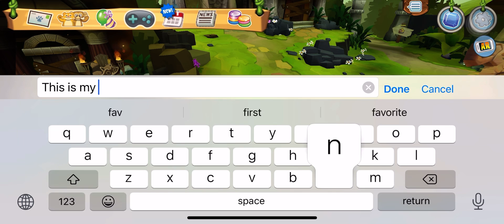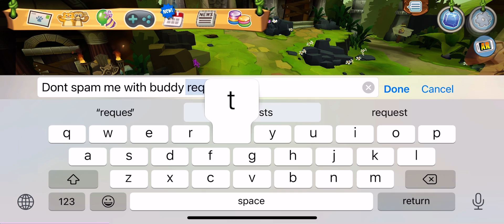My new alt møonandthestars!